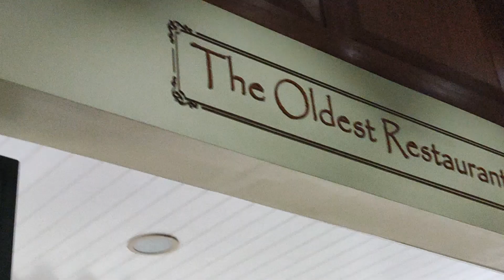Lunch at Ying Ying Tea House